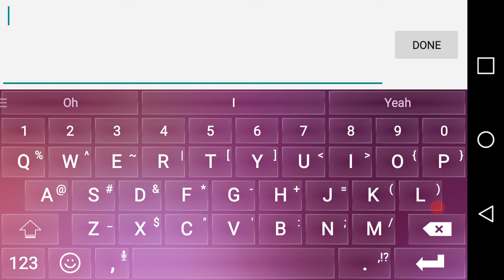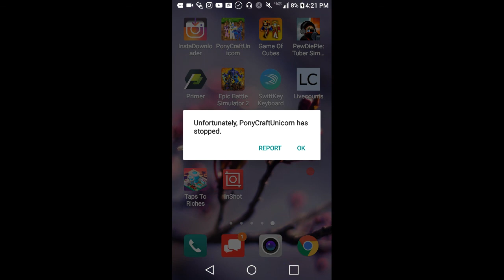GIRLFRIEND CRAFT & PONYCRAFT UNICORN |Minecraft Ripoffs Ep. 4